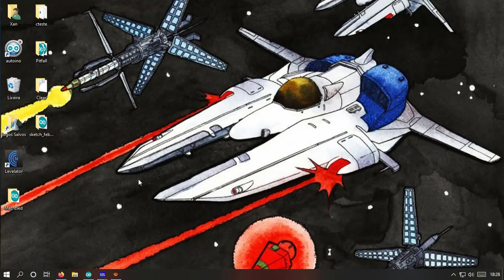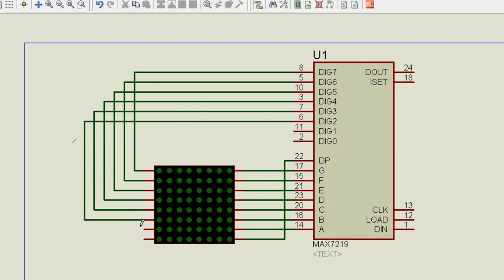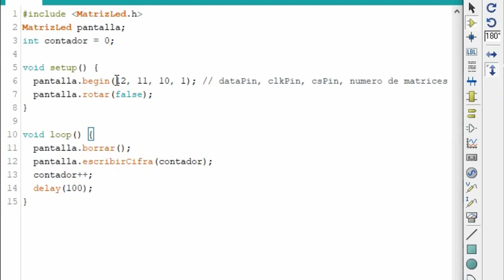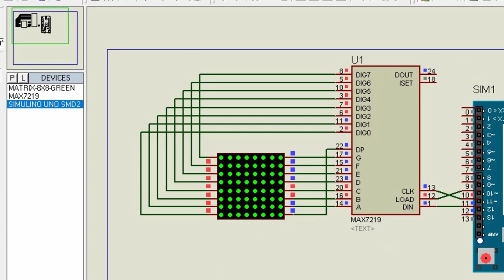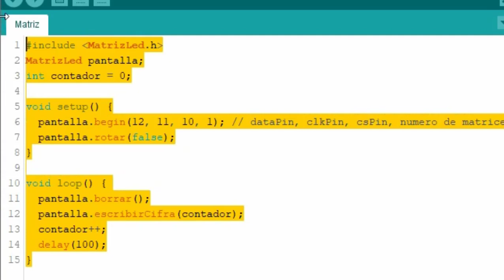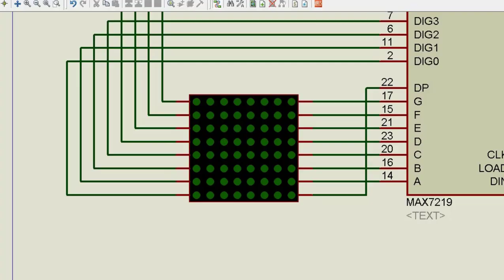Biblioteca MatrizLed 8x8 Arduino